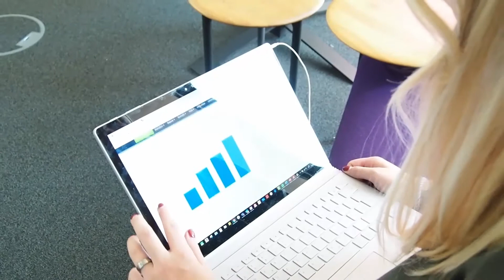iq digital Tonspur | Episode 2 | 14. Okt. 2020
Die 2te Episode iq digital Tonspur ist da!
Du findest Podcasts faszinierend, weißt aber noch nicht so viel über das Medium und seine Vorteile? Dann begleite Vanessa Reucker auf ihrer Reise durch die Podcast-Welt. Hier erfährst du alles über spannende Umsetzungen, die neusten Studienergebnisse, alltägliche Herausforderungen und die aktuellsten Entwicklungen auf dem Markt.
In der aktuellen Episode geht es um das Thema Vertrauen(Trust) in Podcast Werbung im Vergleich zu Social Media Werbung.

Neugierig? Dann hört doch einmal rein.
Diskutiert gerne mit uns in den Kommentaren oder schreibt uns direkt an.
Weitere Infos zum Thema Podcast bei der iqd gibt es